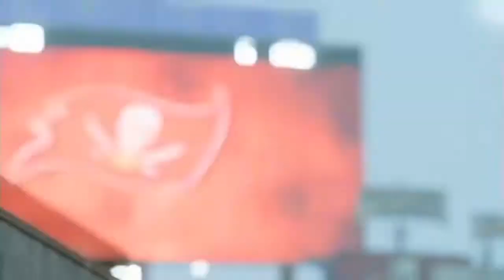Madden 20 Arizona Cardinals 13 Season 4 Ep.69